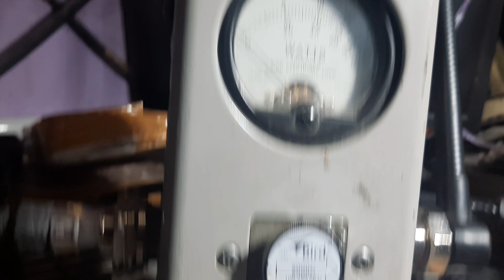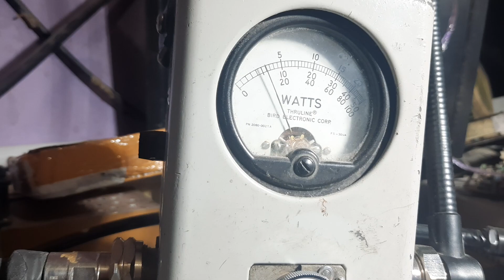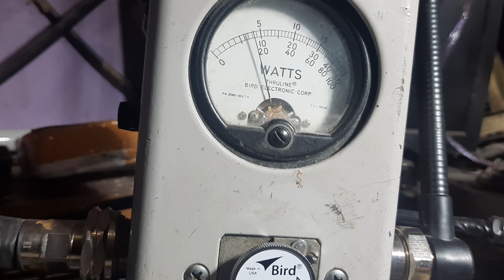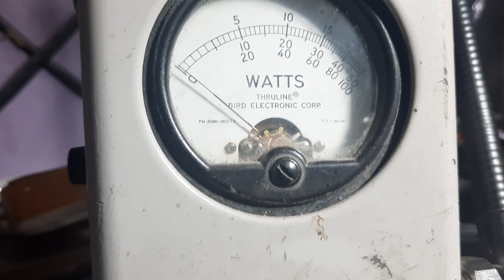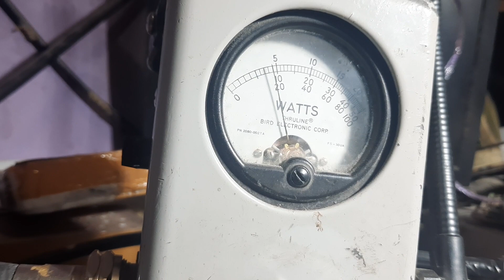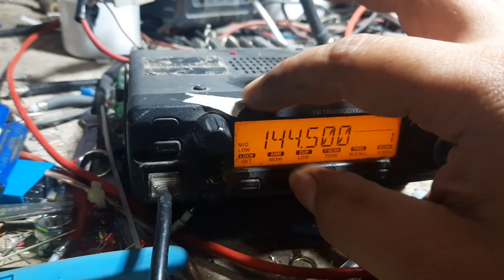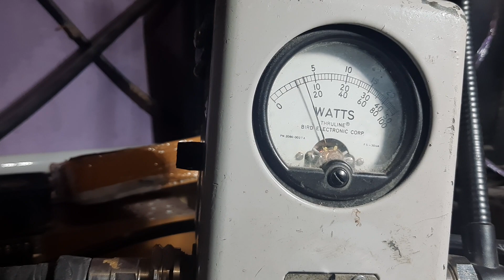perbaikan booster 800w dari konsumen jambi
asslmkm my friends,kali ini berbagi sedikit tentang perbaikan booster 800w dari jambi.booster ini terdiri dari combiner 4xmrf260(ex bts).perbaikan meliputi desain ulang splitter n combinernya serta pemasangan proteksi po in dan tips pemasangan delay.intinya mosfet2 ex bts ini hati2 sangat dalam perakitannya.gate standart 2,0volt saja jgn besar2.
terima kasih

salam,

Andy pekanbaru riau
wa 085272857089